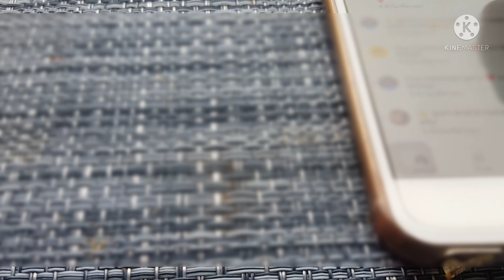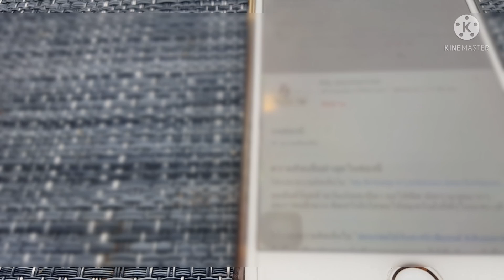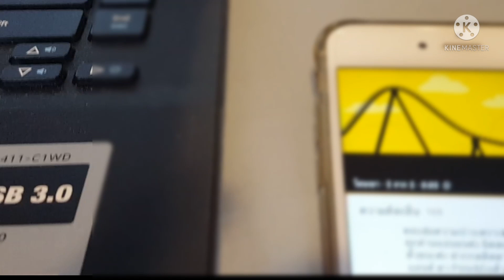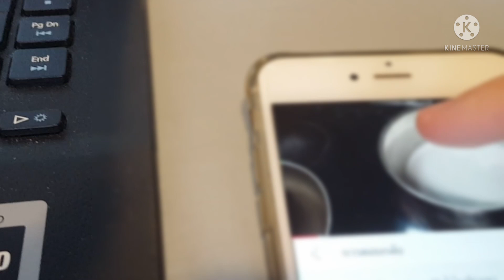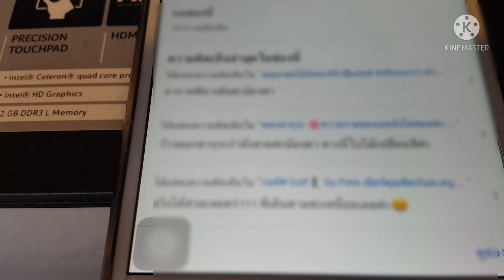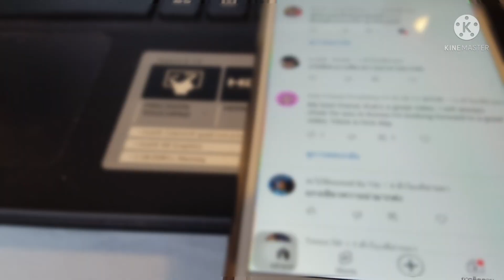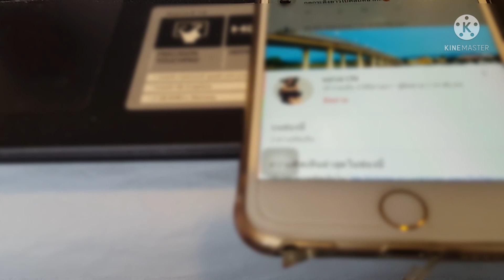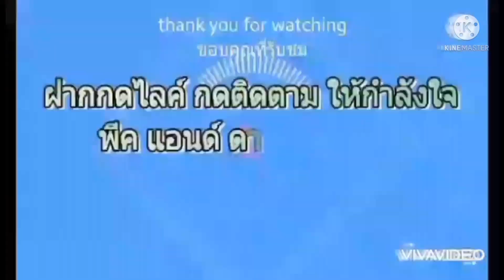เรื่องง่ายๆใกล้ตัวยูทูปเบอร์ ท้ายคลิปเช็คด่วนเดี๋ยวเข้าหลังบ้านไม่ได้ยูทูปเบอร์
สวัสดีค่ะทุกๆท่านวันนี้อยากแชร์เรื่องใกล้ตัวยูทูปเบอร์ที่อาจมองข้าม